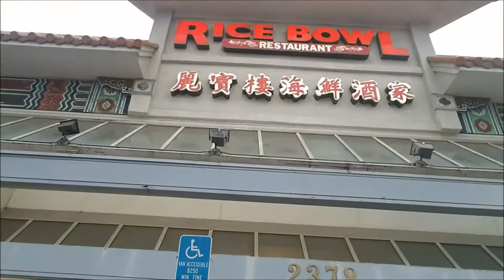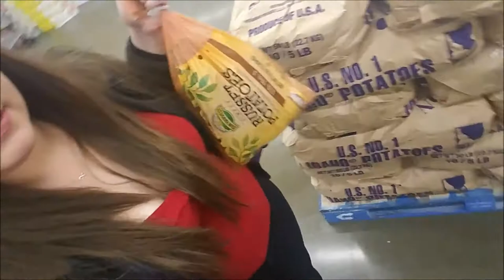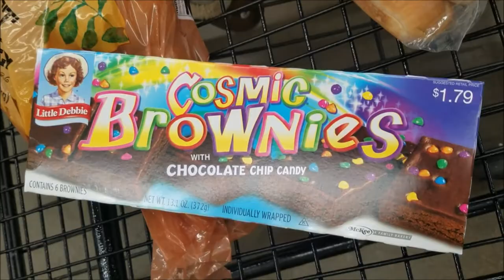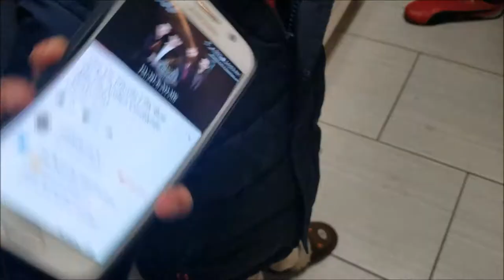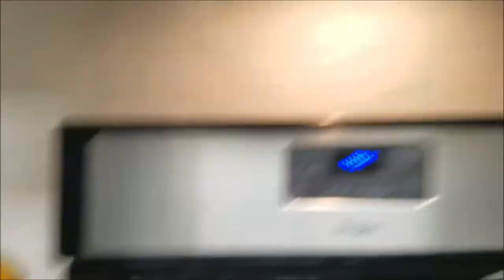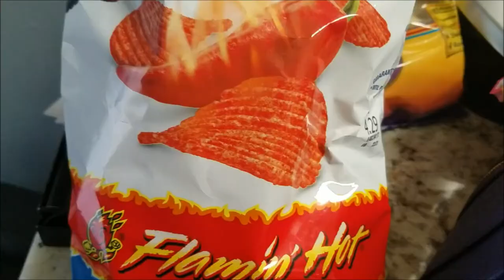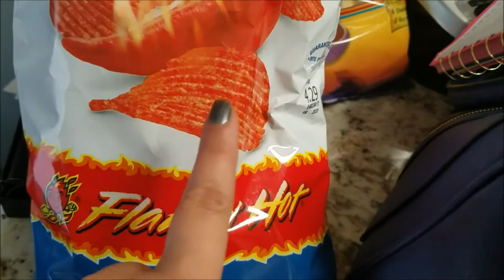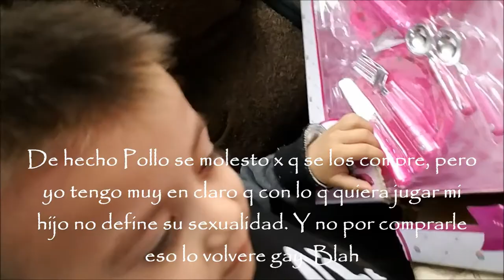Ayudenme!! JAJA - Marzo 23 al 26, 2017 - Nosotros Los Chilos